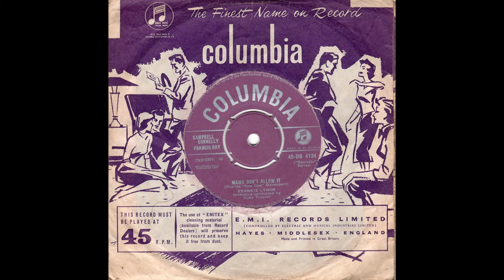MAMA DON'T ALLOW IT FRANKIE LYMON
Here's the Rare British copy of  Mama Don't Allow it...Always been a big Favourite of mine ...it's took me years to get this copy...lol :D